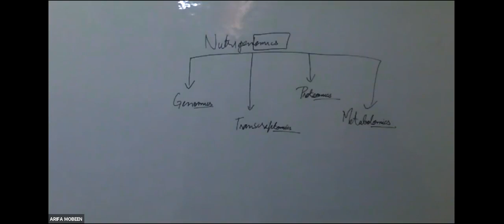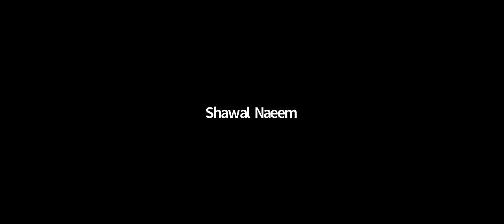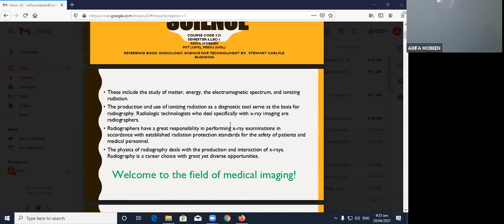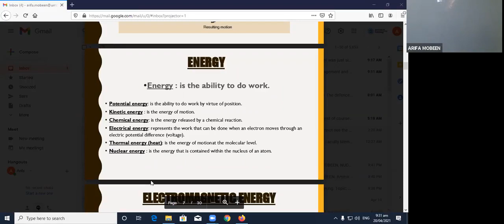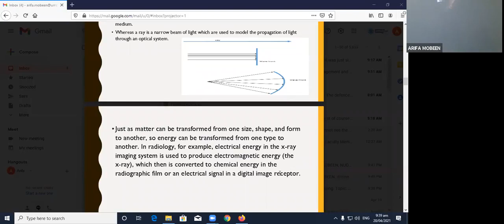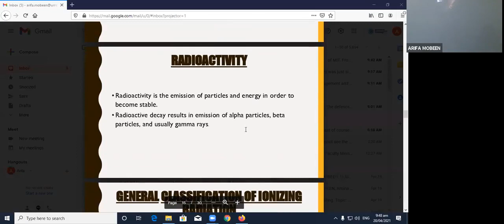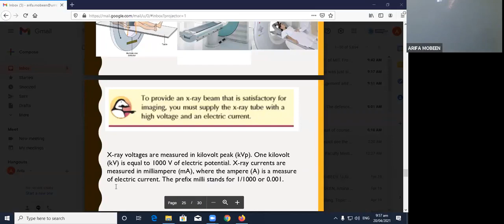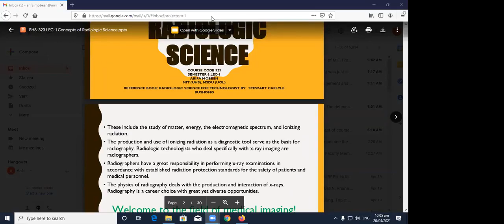Mammography Lecture 1 | SHS 323 Lec 1|Concepts of Radiologic Science